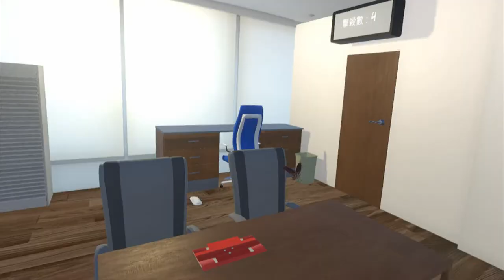Roach Killer English trailer